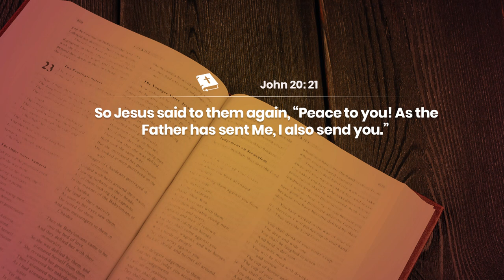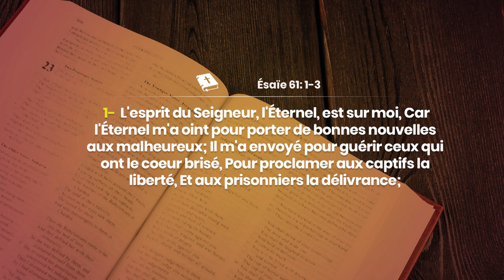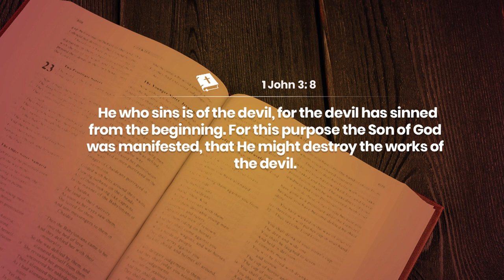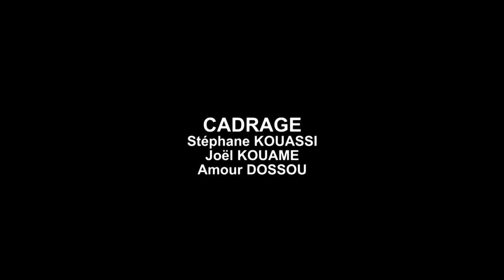JOUR 32 - RESISTER A L'ENNEMI ET ALLER JUSQU'AU BOUT DU COMBAT (2)